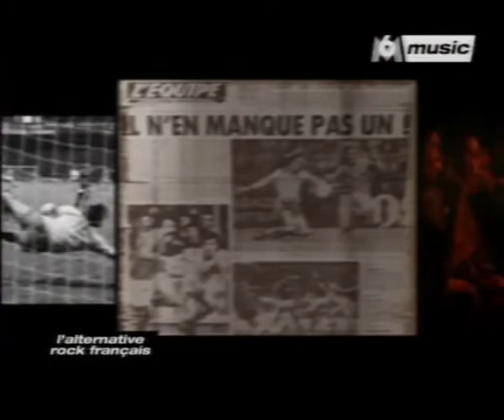Mickey 3D Johnny Rep Clip officiel